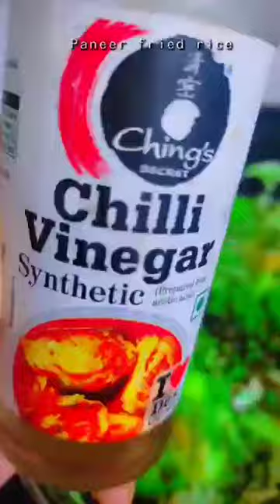paneer fried rice recipe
paneer fried rice recipe | paneerfriedrice paneerpulaorecipe foodlover foodblogger foodlover paneerrecipe @Narjisfoodvlogs